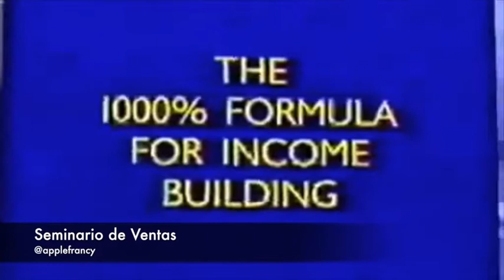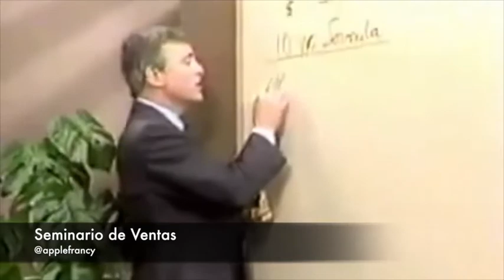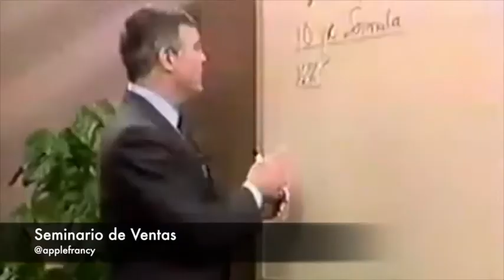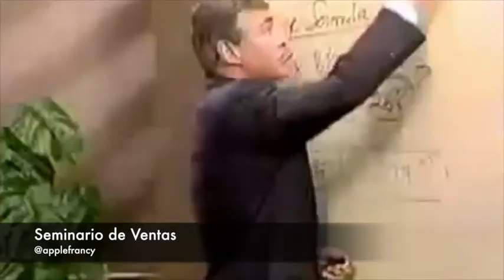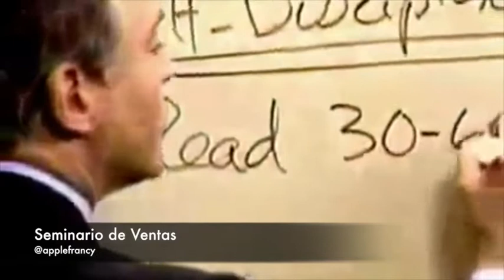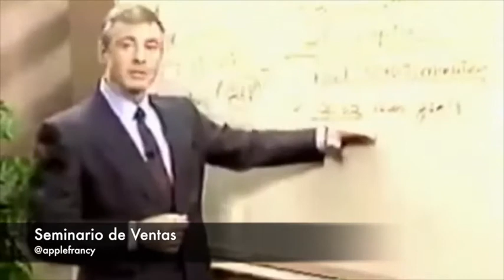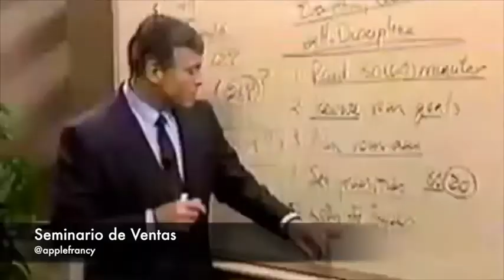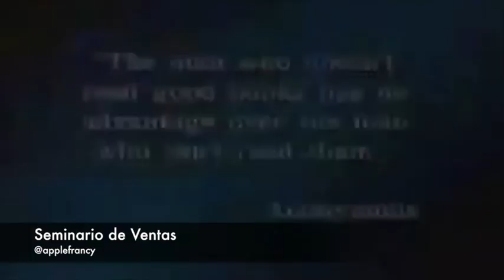15 La fórmula del 1000% para sus ingresos SEMINARIO DE VENTAS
15 La fórmula del 1000% para sus ingresos